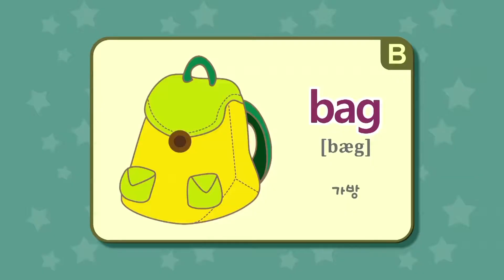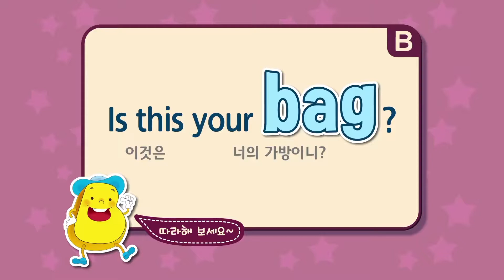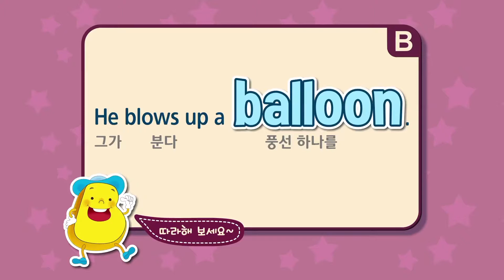[말하자.com-영어단어] 알파벳 탐험대800-13강: 알파벳 B로 시작하는 가방, 공, 풍선뜻을 가진 단어는?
영어, 중국어 하고 싶은 모든 말들을 다 '말하자!'
영어회화, 스피킹, 문법, 패턴 모두 다 '말하자!'
오늘의 배울 단어는 bag, ball, balloon
보미선생님과 함께 즐거운 영어 단어 탐험을 떠나보아요~~